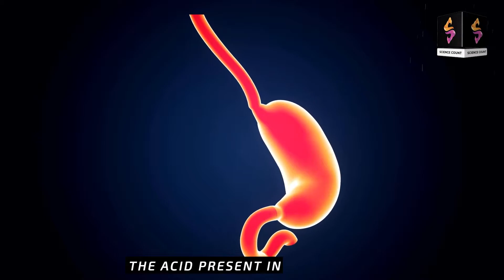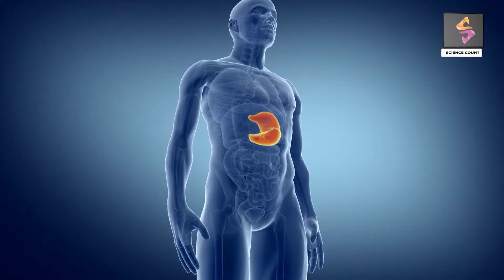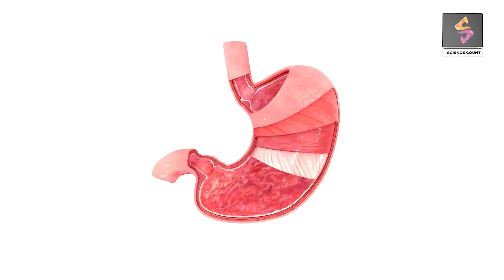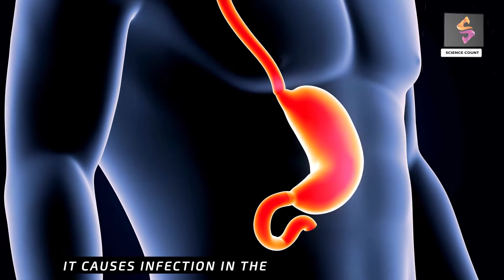Why HCL acid in Stomach Doesn't Damage Stomach | Why acid Doesn't Harm Stomach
Our Website for Daily Updates.